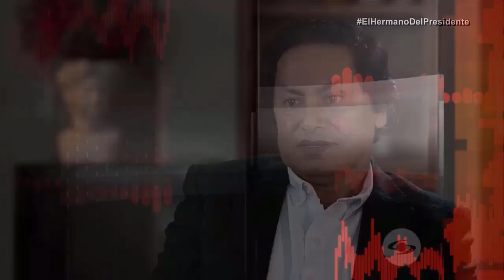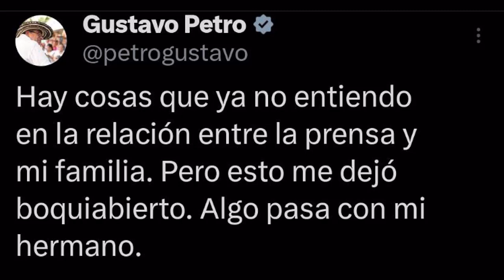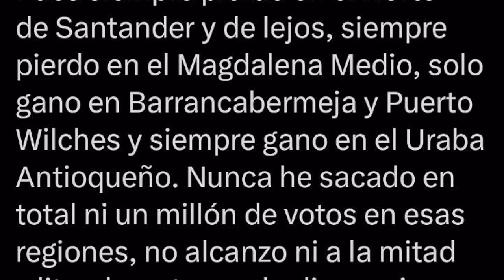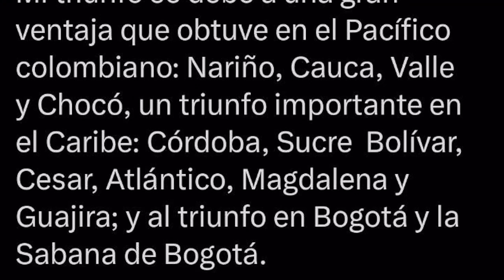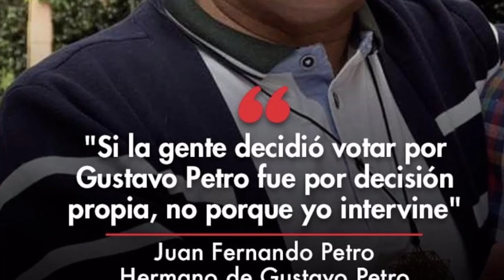EL CAÍN HERMANO DE PETRO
JUAN FERNANDO PETRO URREGO EL HERMANO DESMENTIDO EN VIDEO ElHermanoDePetro @GustavoPetroOficial

LA VERDAD AL SENADO
Nada más que la verdad